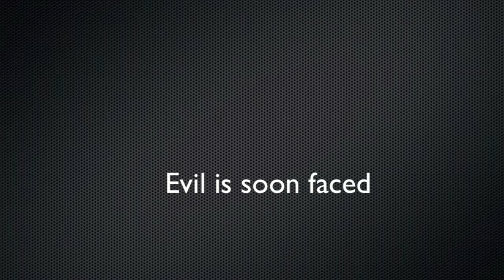Superhero Day-Promo Video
Wear your superhero costumes on Wednesday May 15th and join the team!